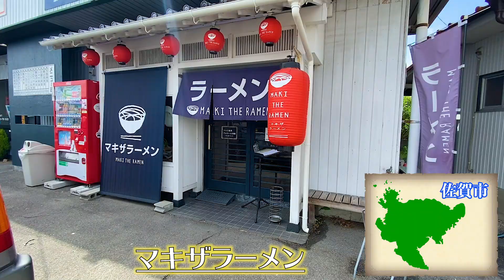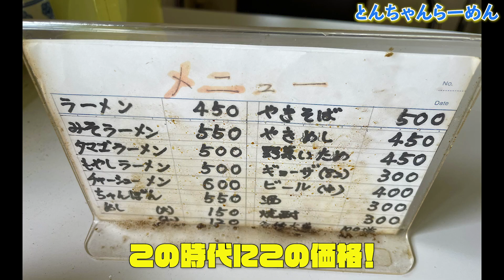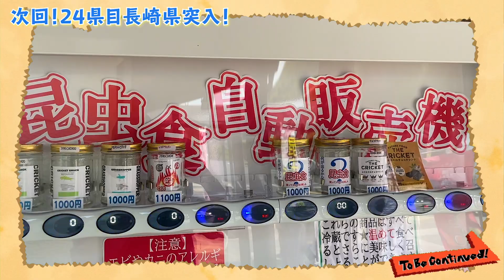【佐賀県グルメ】佐賀の旨い動画！絶品グルメ、ラーメン詰め合わせ～飯テロ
佐賀県も地元の方に旨い店を紹介してもらい、たくさんの旨いに出会うことができました😋
特に唐津市は呼子のイカ、呼子朝市、カレーと3本撮り✨
B級グルメも絶品で大満足となりました！
佐賀県もごちそうさまです😍

【目次】
0:00 オープニング
0:24 カレードリア 檸檬樹
2:00 呼子いか 河太郎
3:57 絶品ラーメン3選
9:00 シシリアンライス 浪漫座
11:07 佐賀牛牛丼 赤絵

【お取り寄せ情報はコチラ】
呼子のイカ

甘夏かあちゃんの甘夏ゼリーオンラインショップ

💁お知らせ💁
日本は旨い！

コメントも是非、残していって下さいね🙌🏻
《詳しい動画はコチラ》
〇絶品旅【佐賀県グルメ】カレー好き必見！唐津市のまるごと旨いカレー　檸檬樹

〇【佐賀ラーメン】絶品！3選！博多に負けない佐賀の豚骨ラーメン　あなたはどっち派？

〇絶品旅【佐賀県グルメ】呼子のイカに大興奮！絶品イカの活き造り　河太郎

〇【佐賀県グルメ】活気のある呼子の朝市を楽しむ！大人気甘夏かあちゃんゼリーも🍊

〇【佐賀県B級グルメ】旨すぎ！絶品シシリアンライスの決め手はローストビーフ！

【愛車　兼　自宅（健）ステップワゴンキャンピング　情報はコチラ】
ジモティで60万円で仲間に加わりました。その手続きから、車内まで全貌を公開

【登場人物】
出演　　コボ（夫）
カメラ　P子（妻）
編集　　A10

更新中！是非見てください★

~ピーコボチャンネル
『日本一周』食べ歩き！をテーマに、美味しい食べ物や、温かい人、綺麗な景色を求めて、バンライフで日本を一周します！日本全国に明るくポジティブな情報を発信していきます★
詳しくはブログから閲覧と、高評価👍応援をお願い致します！

~A10&ピーコボGAMES
ゆるーく、ゲームの魅力をお伝えするサブチャンネルです。
20年7月現在、A10→栄冠ナイン2020、Kobo→DQウォークお土産全制覇
を投稿しています。是非チェックしてみて下さい！

コボでした

【問い合わせ、飲食店情報、取材希望はコチラからお寄せ下さい】